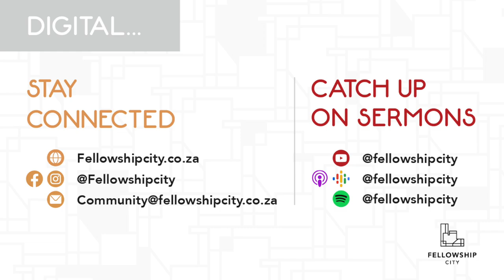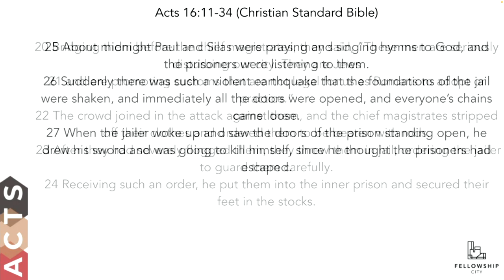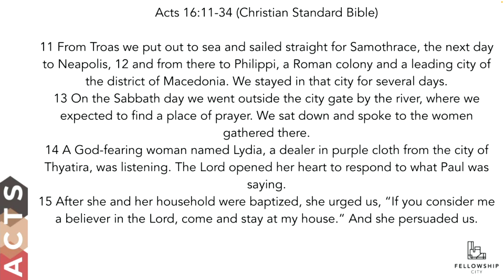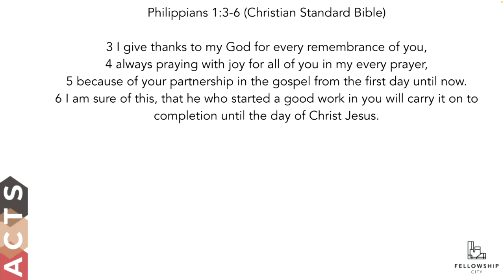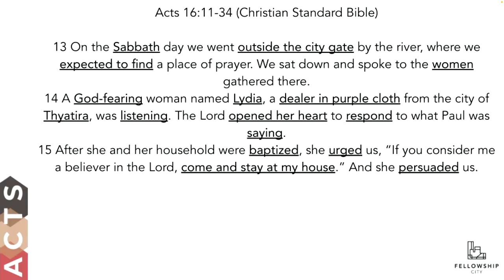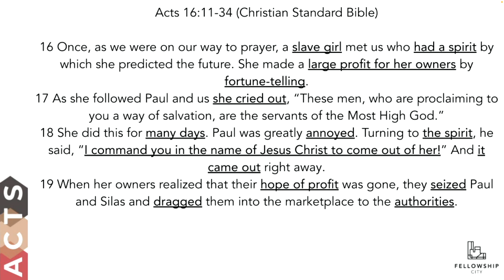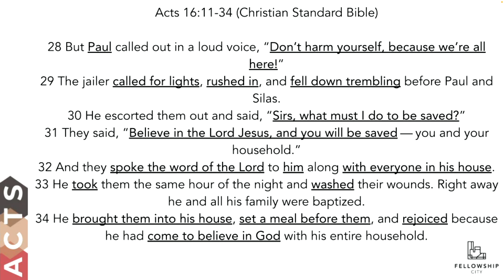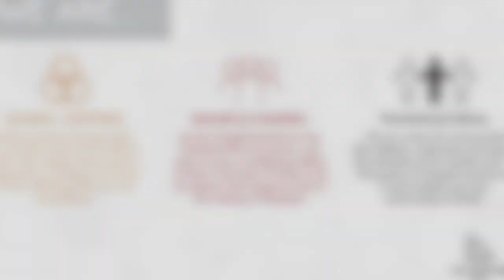Acts: S3E4 - The Gate Is Open - Acts 16:11-34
We are studying the book of Acts.

Gospel | Mission | Empowered by The Spirit

Theme: The Gate Is Open